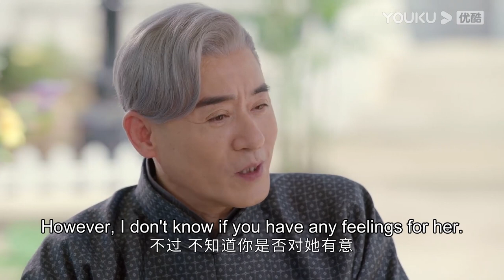ENGSUB【TRAILER】一见倾心 Fall In Love EP20 预告 | 傲娇千金要跟深情少帅订婚了？痞帅司令被迫放弃？| 陈星旭/张婧仪 | 优酷宠爱剧场 YOUKU ROMANCE